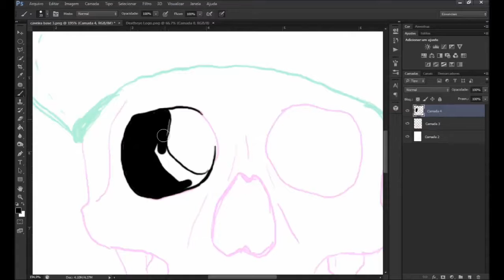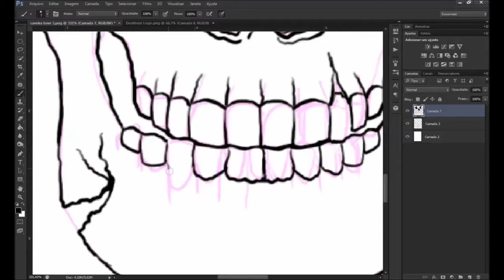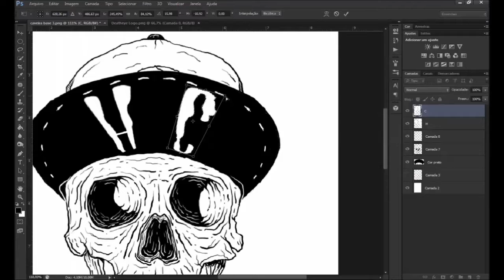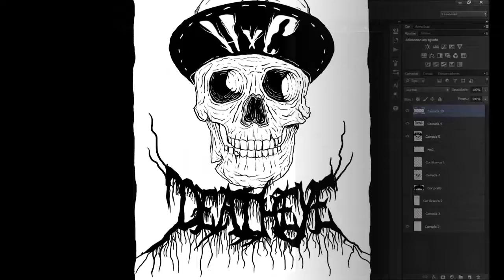Speed art Skull cap hc drawing time lapse